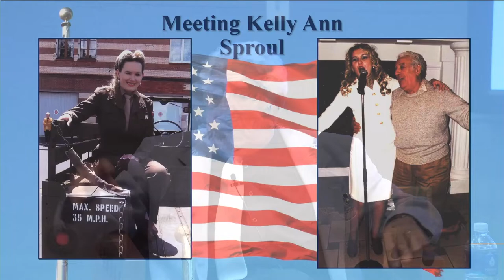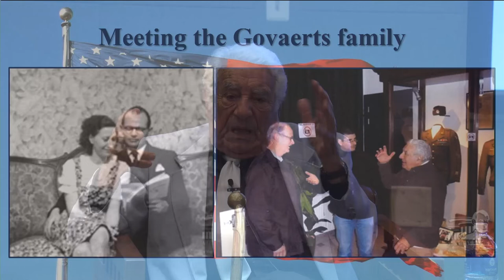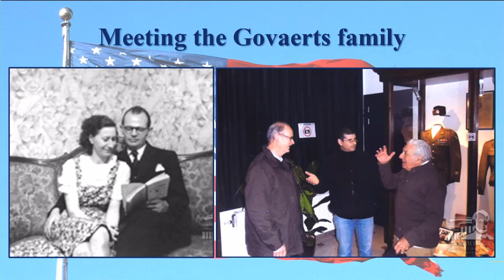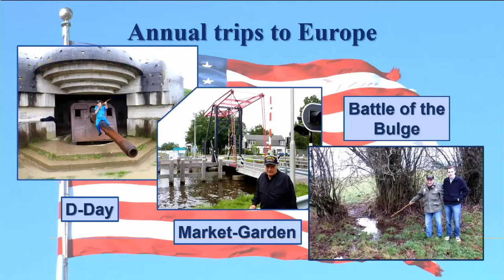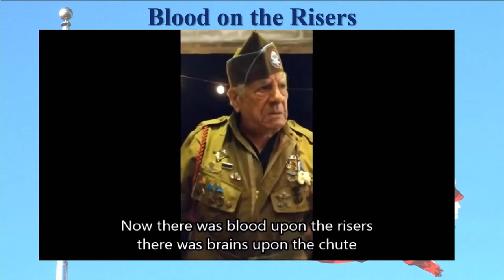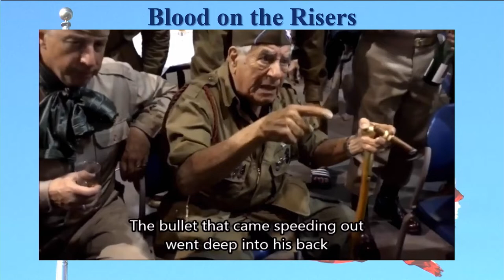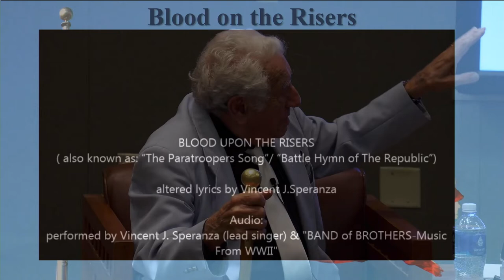Vince Speranza Visits the ALPLM on Veteran's Day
ALPLM Oral History Director Dr. Mark DePue talks with World War II paratrooper Vince Speranza.